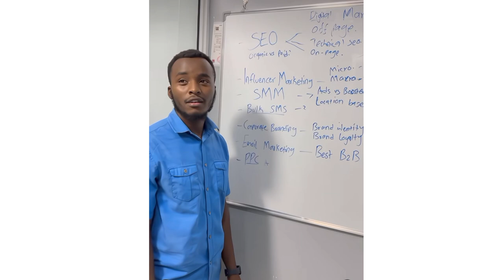SAD 💔🕊️ COMEDIAN GATWIRI LAST MOMENTS Before Her Death Revealed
Comedian Gatwiri 🕊️ R.i.p
Comedian Gatwiri death
Comedian Gatwiri,Tabitha Gatwiri, Comedian Gatwiri